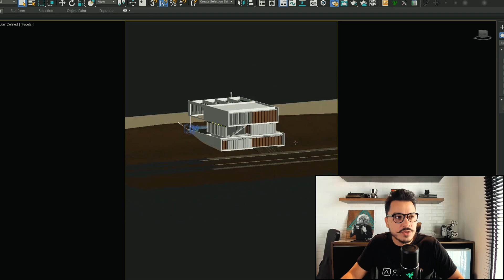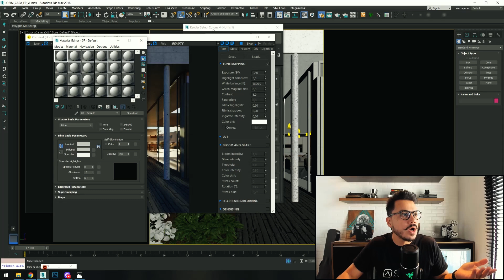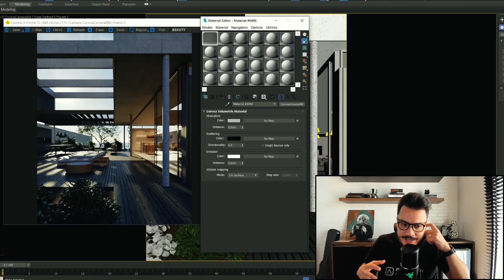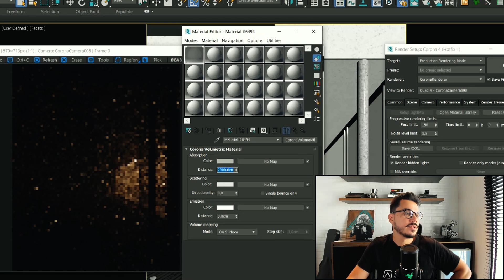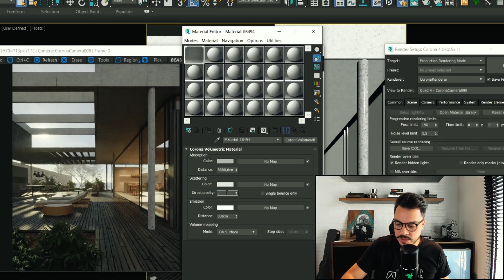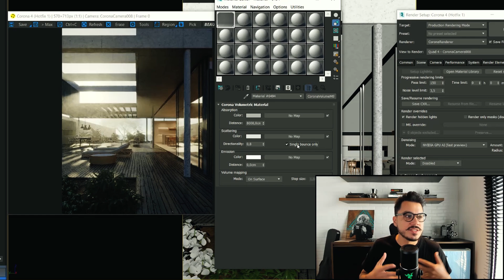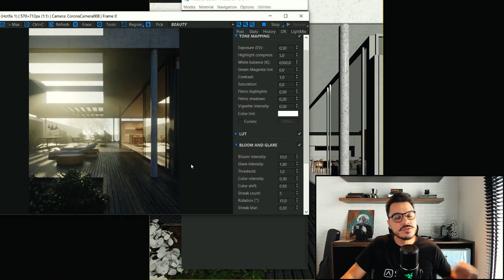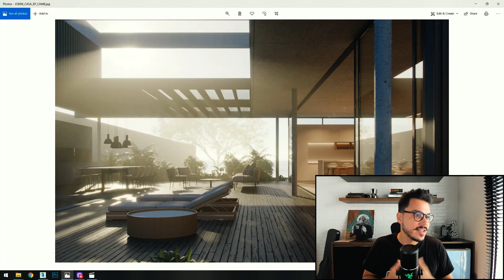VOLUME LIGHT | GOD RAYS ON CORONA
Fala Render People! No vídeo de hoje eu vou te mostrar como dar aquele aspecto volumétrico no seu render usando o Chaos Corona.

E já sabe, né? E claro, conta pra gente nos comentários o que você achou e que outros tutoriais ou dicas você quer ver por aqui.

Dale Render!